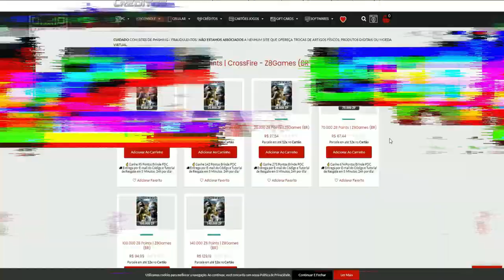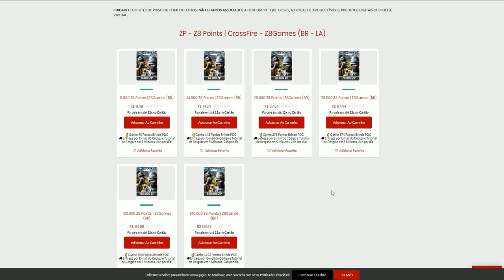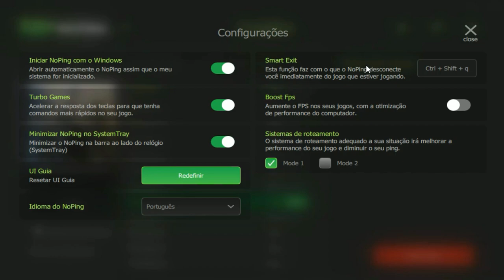FINALMENTE não caiu CHEATER no TOP100🥳| CrossFire